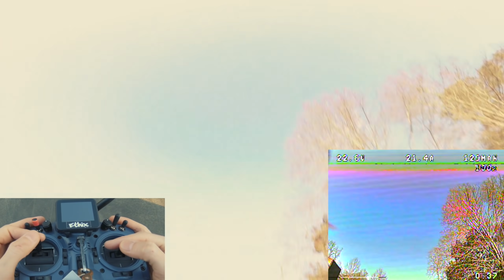Testing with Consequence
Always seeming to be testing something new these days.
  My GoPro was acting strange IS got turned on..  My LCD is broken..  I recently turned it off cause I HATE IT

ETHiX is my Company & we aim to refine FPV.

MY personal Amazon Shop.

_MUSIC _
Mia Vaile -  "American Dream"
Outro Tune
MIss Li "Stuck In The Sand"

- Lightweight HD cam
- New HD Cam

_  Home Camera SETUP_
- Sony A7 cam

- Quality solder
- Quality Electrical Tape
- Quality Heat Shrink